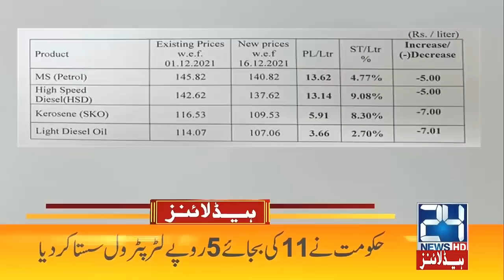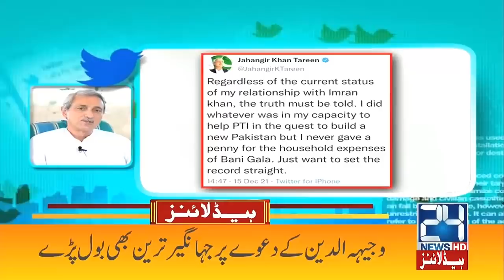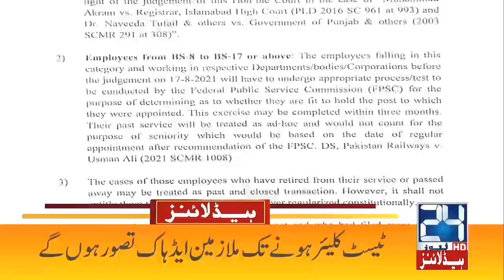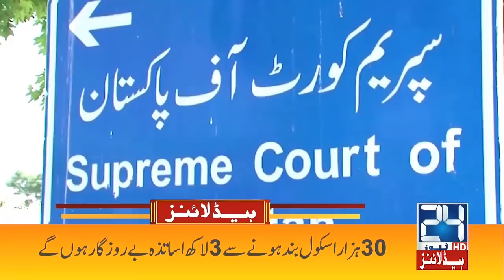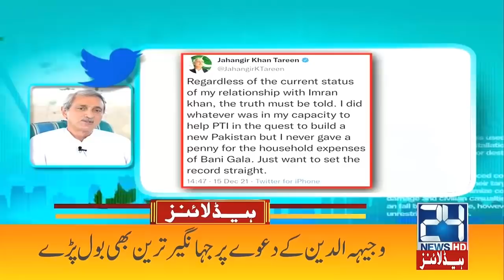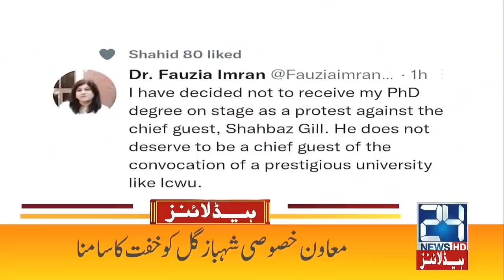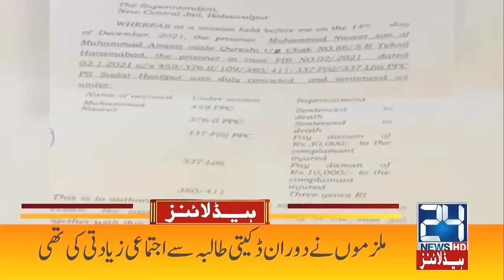Maryam Nawaz Son Junaid Safdar Wedding In Pakistan | 7am News Headlines | 16 Dec 2021 | 24 News HD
24 News HD is one of the leading news channels of Pakistan bringing you the latest current affairs from Pakistan and around the world.  Live National Assembly and Senate Session.